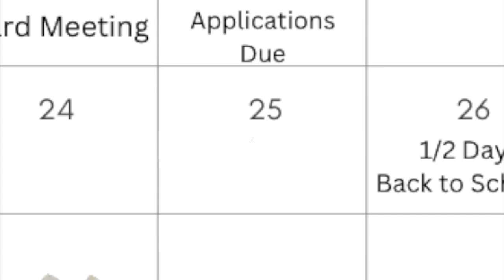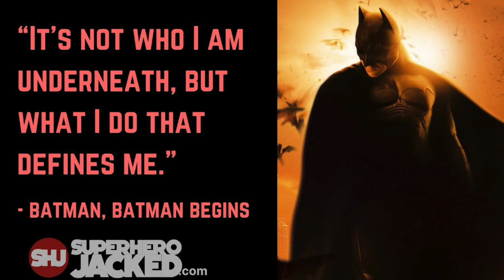MRT News September 25th, 2024